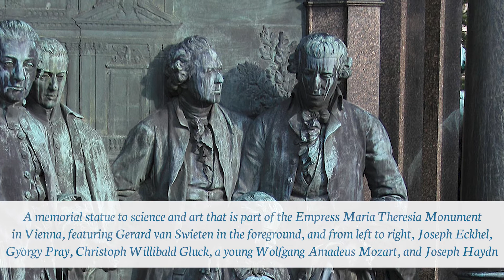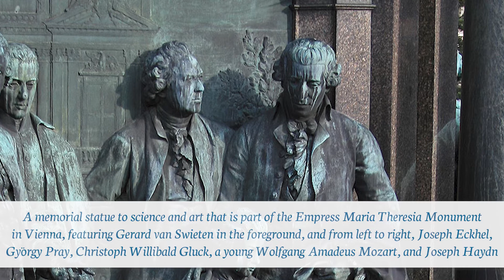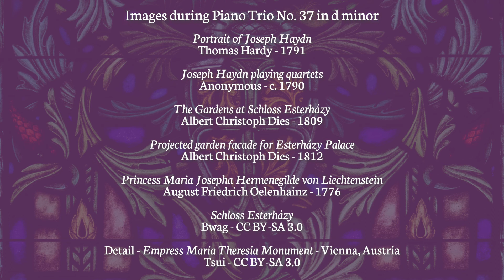Midweek Music Ministry - June 16, 2021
Shadyside Presbyterian Church’s Music Ministry presents a midweek program for the refreshment of your spirit!

This summer, we invite you to join us online on select Wednesday evenings at 7:00 p.m. for a mini-series of intimate musical presentations.

The program for Wednesday, June 16, features pianist Abigail Eagleson, joined by oboist Natalie Beckenbaugh and cellist Bronwyn Hagerty, presenting "Jewels of the Piano Literature."

Piano Trio No. 37 in D minor, composed by F. Joseph Haydn (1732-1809); and offered by Abigail Eagleson, piano; Natalie Beckenbaugh, oboe; and Bronwyn Hagerty, cello
I. Molto andante

Romance, Op. 28, No. 2, composed by Robert Schumann (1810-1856); and offered by Abigail Eagleson, piano

Träumerei, Op. 15, No. 7, composed by Robert Schumann (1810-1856); and offered by Abigail Eagleson, piano

Prelude, Op. 28, No. 15 - "Raindrop," composed by Frédéric Chopin (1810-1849); and offered by Abigail Eagleson, piano

Arabesque No. 1, composed by Claude Debussy (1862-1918); and offered by Abigail Eagleson, piano

Prelude in D Major, Op. 23, No. 4, composed by Sergei Rachmaninoff (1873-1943); and composed by Abigail Eagleson, piano

Permission to podcast/stream the music in this program obtained from ONE LICENSE, License no. A-734299.